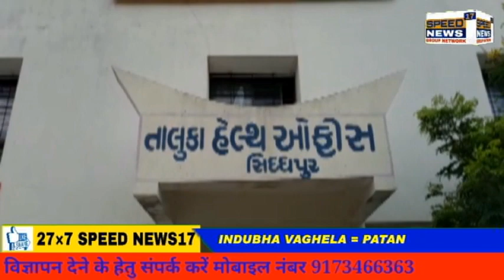PATAN સિધ્ધપુર તાલુકામાં કુલ ૨૭,૧૭૯ થી વધારે લોકોનું કોરોના ટેસ્ટિંગ કરવામાં આવ્યું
પાટણ..સિધ્ધપુર તાલુકામાં કુલ ૨૭,૧૭૯ થી વધારે લોકોનું કોરોના ટેસ્ટિંગ કરવામાં આવ્યું

સિધ્ધપુર તાલુકા તેમજ શહેરમાં આરોગ્ય વિભાગ દ્વારા જુદા જુદા સ્થળો પર કોરોના ટેસ્ટિંગ શરૂ કરવામાં આવ્યું છે. જ્યારે સિધ્ધપુર શહેરના રાજપુર ખાતે આવેલા તાલુકા આરોગ્ય કચેરી ખાતે તેમજ તાલુકાના અન્ય ગામડાઓમાં પણ કોરોનાને હરાવવા માટે આરોગ્ય વિભાગ દ્વારા ટેસ્ટિંગ કેમ્પો ઉભા કરવામાં આવ્યા છે. રાજપુર ખાતે આવેલ તાલુકા આરોગ્ય કેન્દ્ર ખાતે આરોગ્ય વિભાગના નિહારિકા બેન જેગોડા દ્વારા કોરોના ટેસ્ટિંગ કરવામાં આવે છે.

જિલ્લા આરોગ્ય વિભાગના સૂત્રોના જણાવ્યા મુજબ અત્યાર સુધીમાં આરોગ્ય વિભાગ દ્વારા સિધ્ધપુર તાલુકા તેમજ શહેરમાં કુલ મળીને ૨૭,૧૭૯ થી પણ વધારે લોકોના RT-PCR તેમજ એન્ટીજન રેપીડ ટેસ્ટ કરવામાં આવ્યા.
સ્પીડ ન્યૂઝ 17 ડિજિટલ લાઈવ
પાટણ બ્યુરો ચીફ
વાઘેલા ઇન્દ્રસિંહ